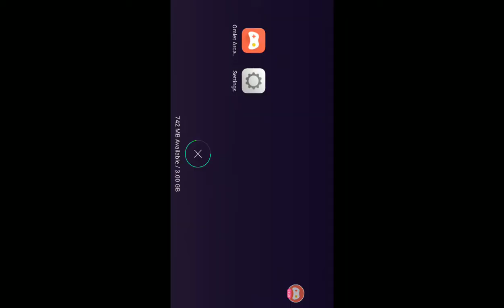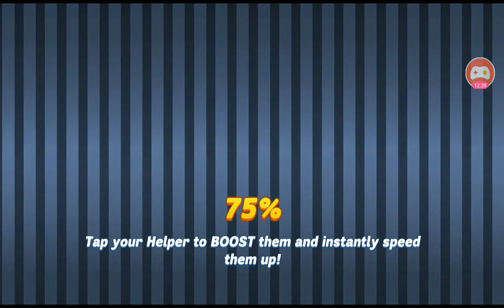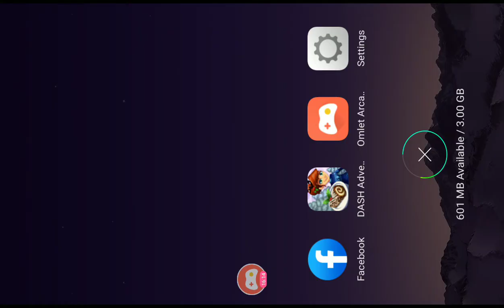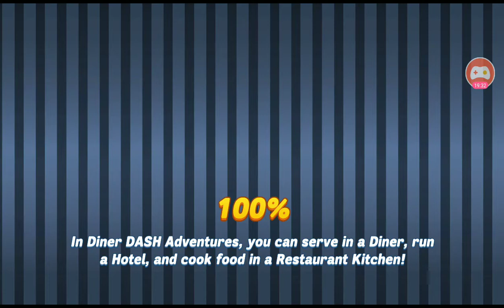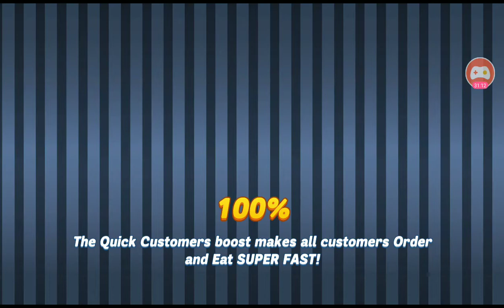(24th November) Chapter 15 VIP Challenge - Diner DASH Adventures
Diner DASH Adventures - Just Cruise Inn